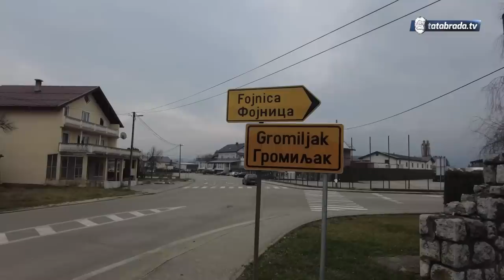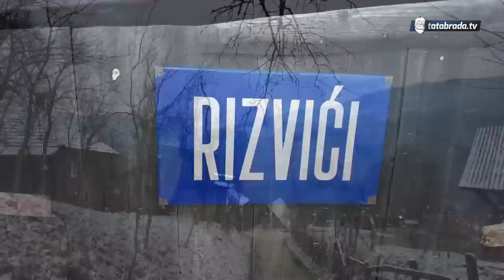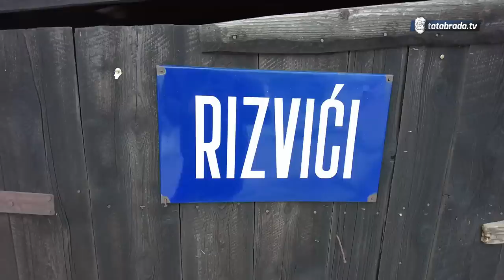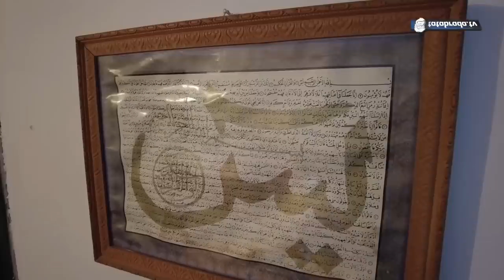"Zaboravila si bivšeg poselamit!" Velahavle đe ćeš to rijet!"